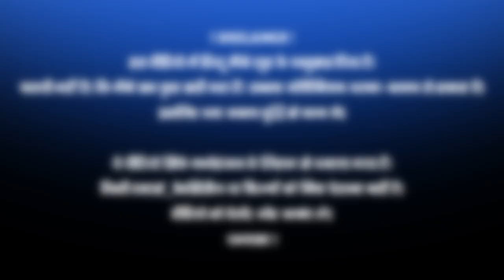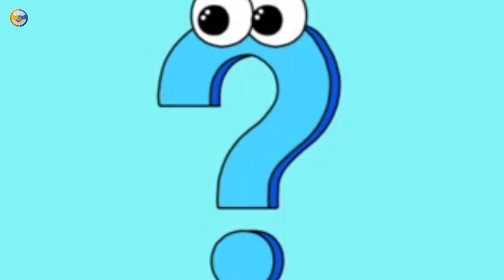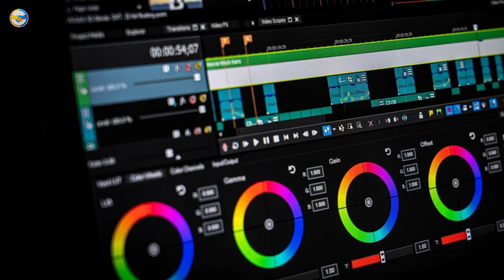Oh Gaati | New Santhali Video 2024 | Romeo Baskey & Rani Deogam | Santhal Experience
नमस्ते सॉंथियों।
अगर आपको हमारा विडयो पसंद आता हैं। तो कृप्या विडयो को लाईक और चैनल सब्सक्राईब करके हमारे साथ आपका प्यार बॉंटिए।

मैं आपका वीडियो को रिव्यू के माध्यम से प्रॉमोशन करता हूॅं। ताकि हमारा चैनल भी धीरे धीरे ग्रो हो जाए। और आपका वीडियो भी अधिक से अधिक दर्शकों तक पहुॅंचे। फिर भी अगर आपको इस विडयो से समस्या हैं। मैं आपका विडयो 12 घंटे के अंदर यूट्यूब प्लेटफॉर्म से हटा दूॅंगा। धन्यवाद !]

Oh gaati
Oh gati
O gaati
O gati
Oh gaati santali video
Oh gaati new santali video
Oh gaati santhali video
Oh gaati new santhali video
Oh gaati official video
Oh gaati official full video
Oh gaati full video
Oh gaati full video santali
Oh gaati santali full video
Oh gaati review video
Oh gaati santali reaction video

Santali video
Santhali video

Naya santali video 2024 ka
Santali video nawa na
Naya naya santali video 2024 ka
2024 ka naya santali video ka

santali song
santali video
santhali video
santali cartoon
santali song 2024
santali

Oh Gaate | New Santali Video 2024 | Kumar Sawan | Romeo | Rani | Promo | Kanhaiya

Santal experience review video
Santal experience video review
Santali reaction video
Santhali reaction video
Dh creation
Santhal Experience
Santal experience